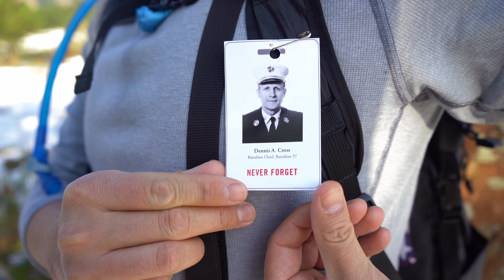Why We Climb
"Why We Climb" tells the story of three friends who climbed a mountain on 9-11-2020 to remember the first responders who made the ultimate sacrifice. The goal was to simulate the 110 stories of the twin towers.

September 11th, 2001 was a day we will Never Forget.  It's 19 years later and we still struggle to understand the horror we witnessed and the feelings it invoked.  One thing is clear, it's changed us forever.

Our goal is to continue to carry the flag and honor the selfless heroes who ran towards the fire.  While annual stair climbs and memorial events were cancelled due to Covid, we decided to continue the tradition by climbing South Boulder Peak in Boulder, CO.